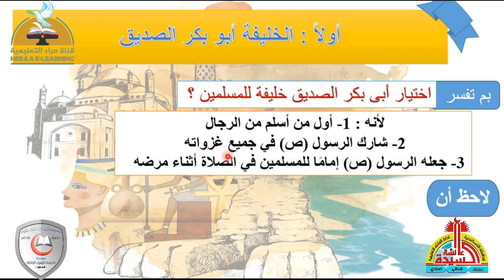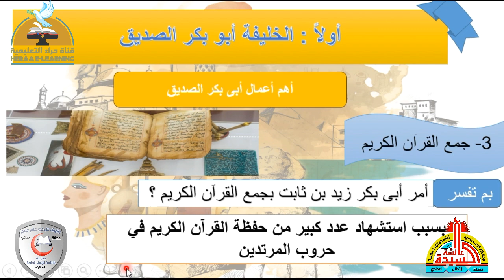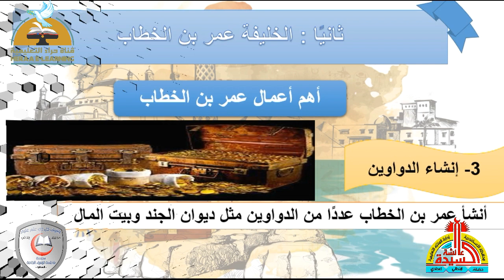لمحات من حياة الخلفاء الراشدين | الدراسات الاجتماعية سادسة ابتدائي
إضغط إعجاب 👍
رابط الدخول على القناة :